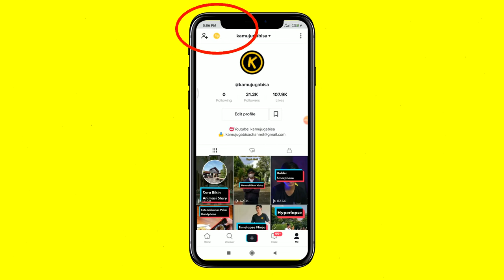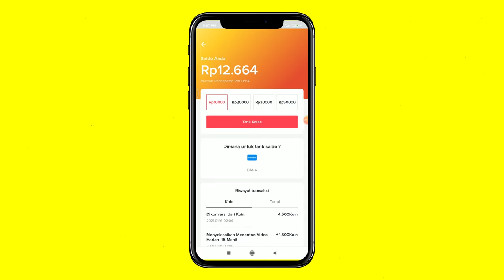Begini Cara Dibayar Untuk Nonton Tiktok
Tiktok memiliki banyak pengguna. Mulai dari anak-anak, remaja, hingga orang dewasa. Selain karena konten-kontennya yang bisa dikonsumsi dengan durasi pendek, tiktok juga makin digemari karena menawarkan uang bagi penonton setianya.

Aplikasi tiktok bisa digunakan untuk menghasilkan uang sejak 1 januari 2021. Pengguna bisa mendapatkan uang secara cuma-cuma hanya dengan menonton dan mengundang orang lain untuk mengunduh tiktok. Ikuti langkah-langkah di video ini bila kamu ingin mencobanya.